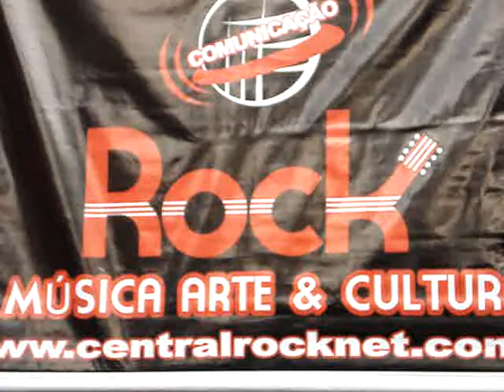sex shopp dia mundial do rock